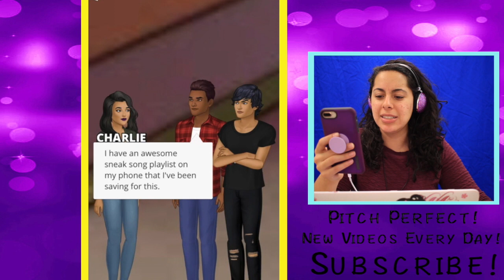Breaking Into Someone's House Prank GONE WRONG! *THE POLICE CAME*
Need to catch up on an episode? Watch them here!

Breaking Into Someone's House Prank GONE WRONG! *THE POLICE CAME* (Episode Choose Your Story)
In Today's Episode: While I'm still coming to terms with the fact that I'm no longer a Bella, that doesn't mean I don't still care about them! So when I find out that Ollie is trying to prank the girls by getting them to break into Gail's house I'm going to do everything I can to protect them! But will my best be enough?!

😁CHECK OUT SOME OTHER AWESOME EPISODE SERIES!! 😁

😱Want some scary text stories?! 😱
 ▴△ ▴△ EVEN MORE OF THE SKORYS △ ▴△ ▴△